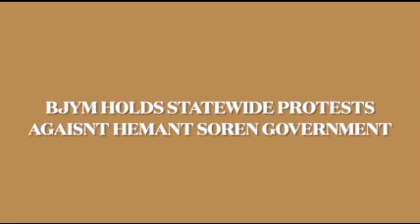BJYM holds statewide protests against Hemant Soren government